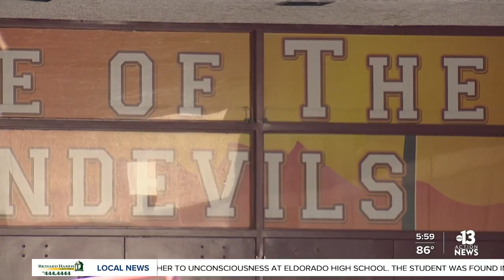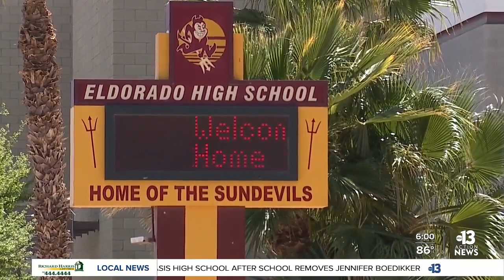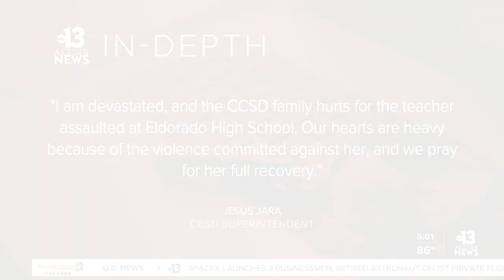Las Vegas student arrested for attempted murder, sex assault of high school teacher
A 16-year-old student was arrested for the attempted murder and sexual assault of their teacher at Eldorado High School in Las Vegas. Sean DeLancey reports.